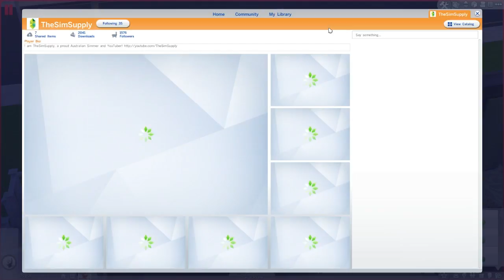Let's Play - The Sims 4 - Part 3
FAQs (PC Specs, software, hardware, etc)